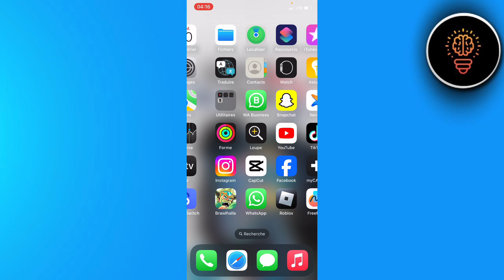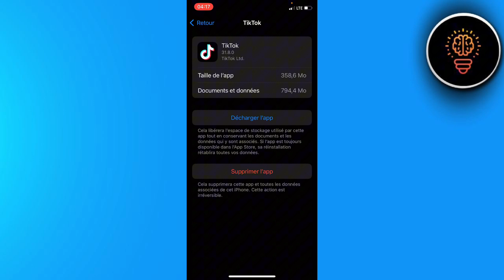Comment Faire Quand Tiktok Bug ( FACILE )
Dans cette video je te montre exactement Comment Faire Quand Tiktok Bug ( FACILE )